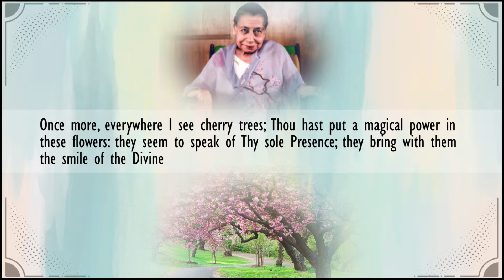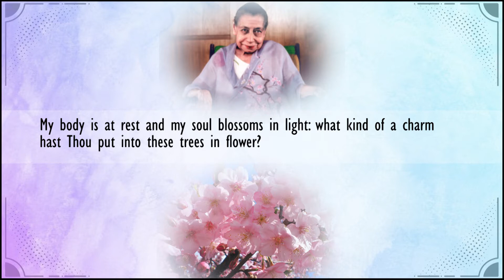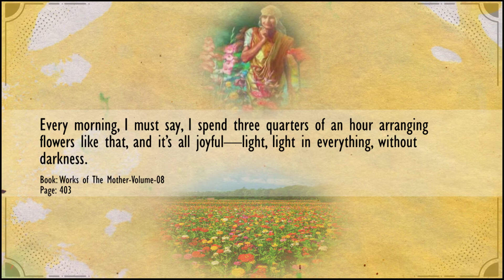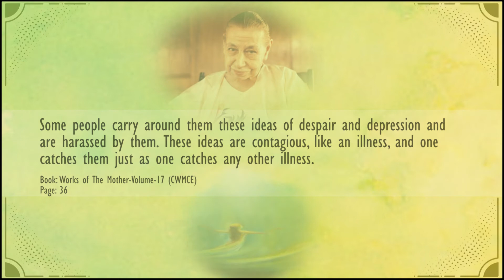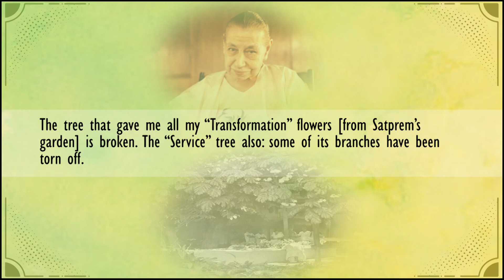Flowers - Part 15